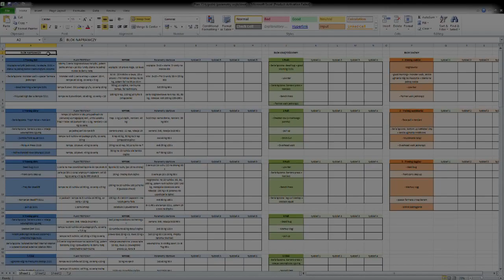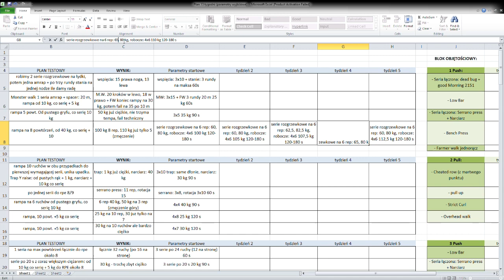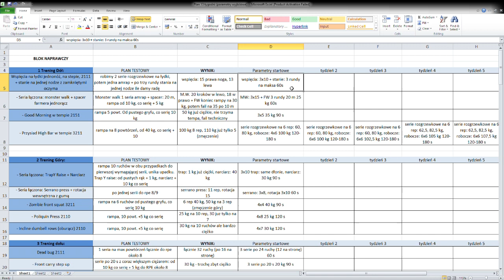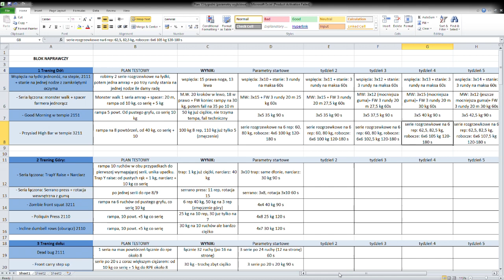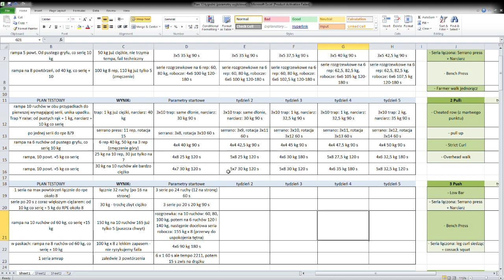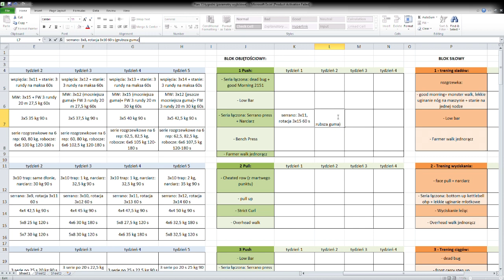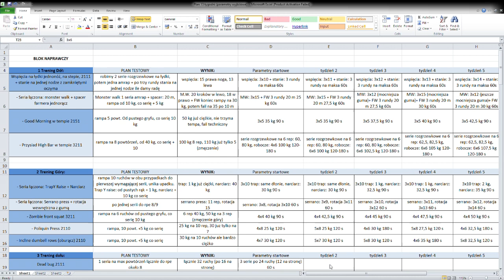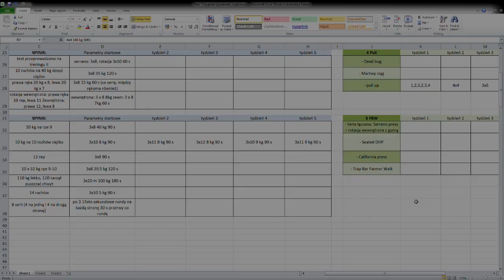PLAN TRENINGOWY 13 TYGODNI 5/7: PROGRESJA TRENINGOWA